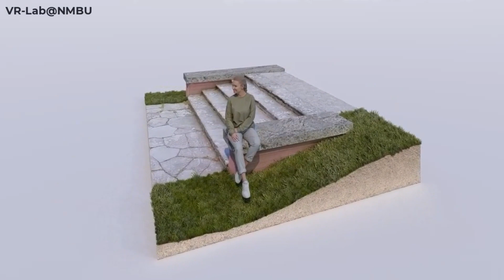VR-Lab summery 2022